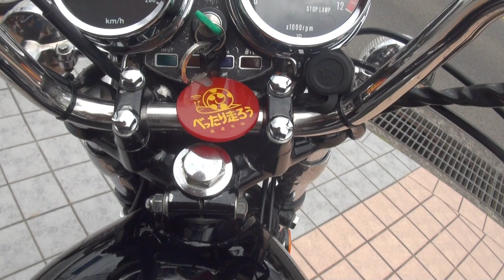可愛い彼女とタンデム べったり走ろう BEETサウンドを聞け 最初期型 カワサキ・Z1 New york steak 900 Super Four ニューヨークステーキ フルカスタムZ1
可愛い彼女とタンデム　べったり走ろう　BEETサウンドを聞け　最初期型　カワサキ・Z1　New york steak　900 Super Four　ニューヨークステーキ　CRキャブ